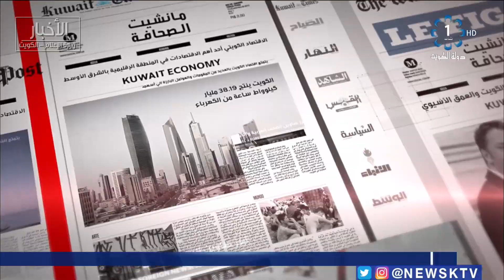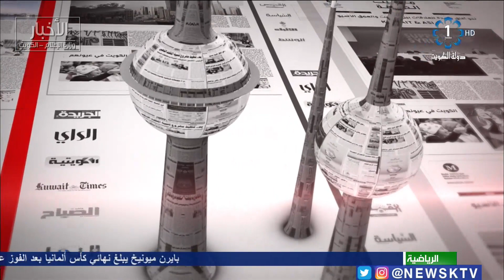برنامج مانشيت الصحافة.. جولة في أبرز أخبار الصحف - الكاتب الصحفي / جاسم الشمري